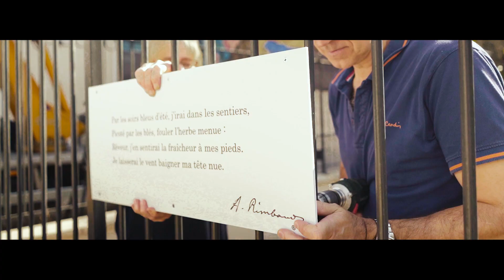ART URBAIN - FRESQUE ARTHUR RIMBAUD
Revivez en vidéo la création de la fresque d'Arthur Rimbaud...

L’artiste JBC a réalisé, début septembre 2021, un portrait géant d’Arthur Rimbaud sur un mur du centre culturel du 5/7 Grande rue, officialisant, par la même occasion, l’attribution du nom du poète à cet équipement.

Le nom avait été choisi par les Vernoliens lors d'une consultation lancée en janvier 2021.